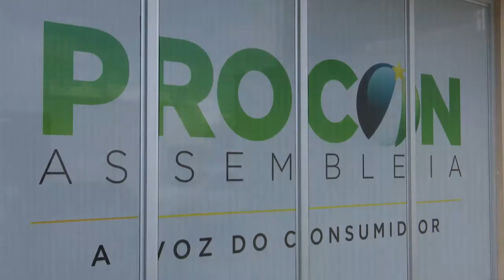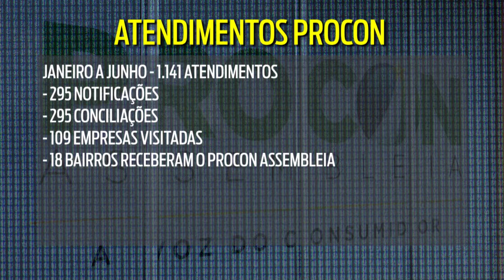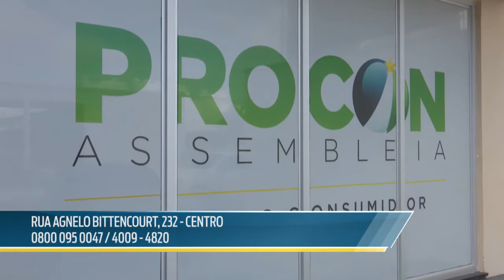Procon Assembleia apresenta balanço das ações realizadas no primeiro semestre de 2018